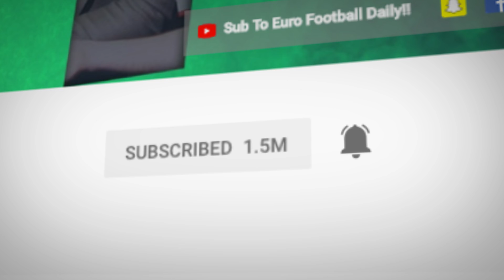OFFICIAL: Arsenal Bid REJECTED For Manuel Locatelli | Transfer Talk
There’s a host of big names on Transfer Talk this week as we tick over into July, as more transfer windows open and players become free agents. We kick off with Jack Grealish, who many assumed was on his way to Manchester City, but Aston Villa remain confident they can keep him in Birmingham with a new deal. Cristiano Ronaldo will tell Juventus where he sees his future in the next week - if he stays in Italy, he’ll be given a one year extension to his current deal. Lionel Messi is officially a free agent as his Barcelona contract expires - although the reality is he’ll probably stay at the Camp Nou anyway. Sergio Ramos is also now clubless, and whilst Chelsea and Manchester City are interested, PSG still seems the most likely destination for the Spaniard. Arsenal have made a move for Sassuolo’s Manuel Locatelli, putting them ahead of Juventus in the race for the Italian wonder. Of course, we talks Spurs too - they’ve finally hired Nuno Espirito Santo as their new manager, which should be fun. Enjoy!